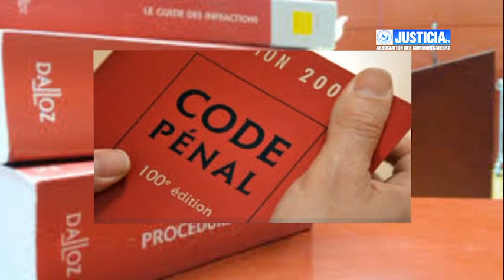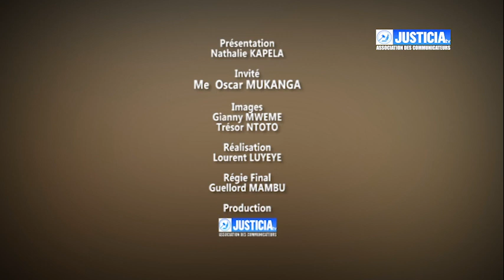DROIT POUR TOUS : Me Oscar Mukanga parle de l'Affaire partouze et la question de la garde d'enfants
Dossier partouze... Une affaire qui défraie la chronique et la problématique de la garde d'enfants dans les familles, Justicia Tv en parle dans cette rubrique ''Invité du Journal '' avec Maître Oscar Mukanga Lokolo. Il est avocat aux barreaux près les cours d'appels de Kinshasa Matete et Kwilu.